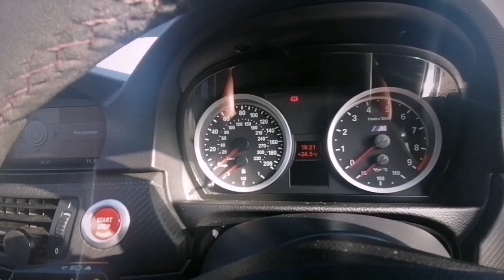BMW M 3 E 92 400 + HP